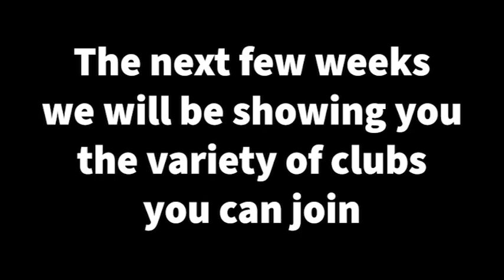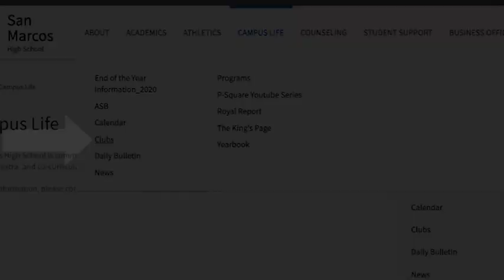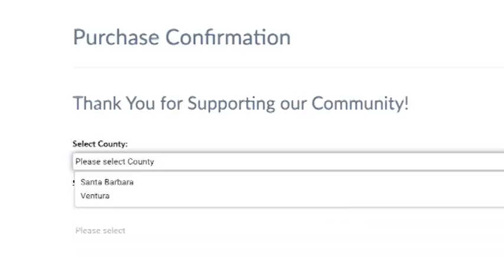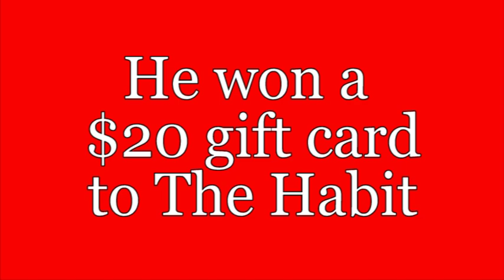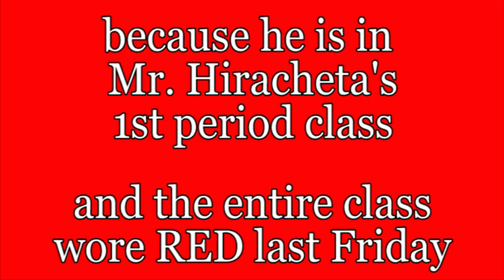Royal Report for Sept 18